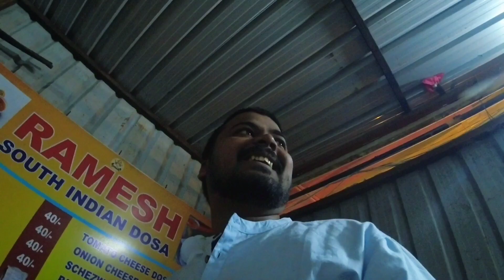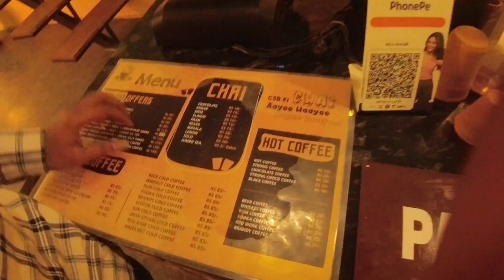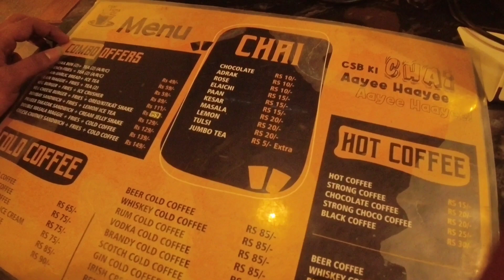Happy diwali / lets start the journey / Fat to fit / Sachin jadhaw